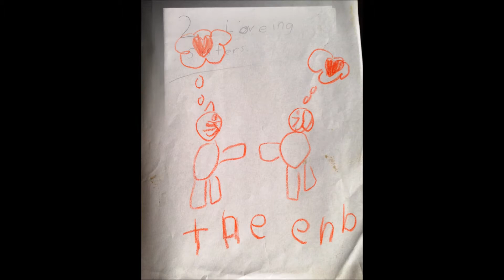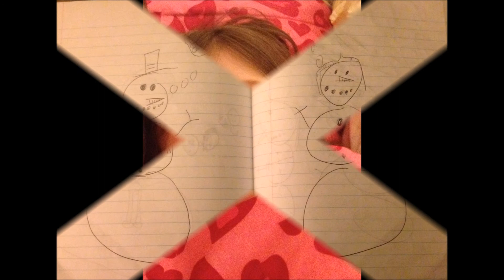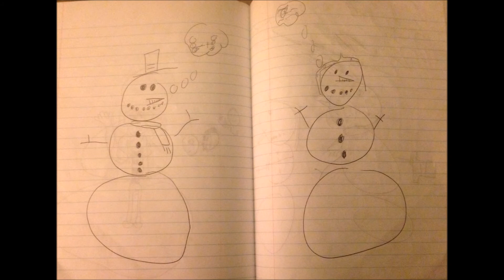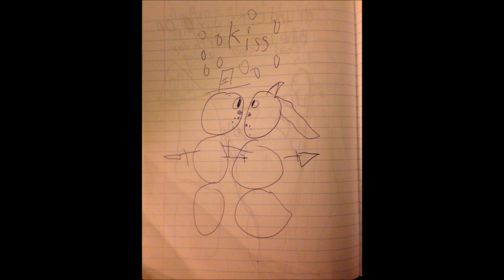Bedtime Stories Movie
Here's a short film that was begun as a poem, then developed into a radio play, then given visuals as a little film. It's the work of Larry Smith and granddaughter Maya Austerman...with assistance by Ann Smith and Suzanne Smith. Larry's book is Lake Winds: Poems from Bottom Dog Press. Maya plays piano here as well as acts.